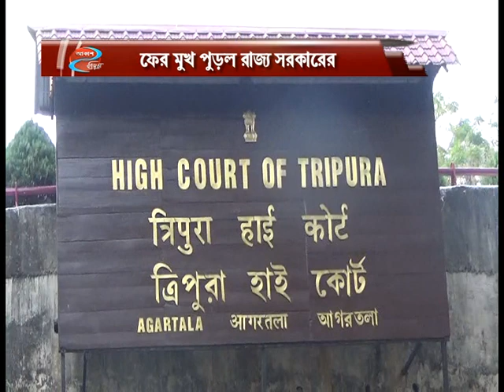ফের মুখ পুড়ল রাজ্য সরকারের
This is the fastest news channel in Tripura... This channel was established on 7th January in the year of 2007. We are broadcasting the real news as people are come to know about the reality. Our aim is to send the real news among the people of the world.